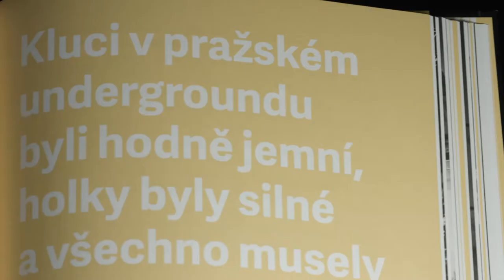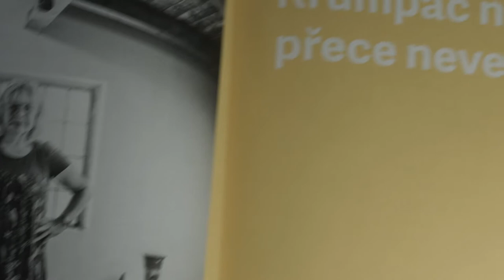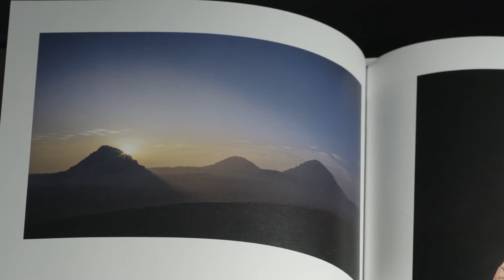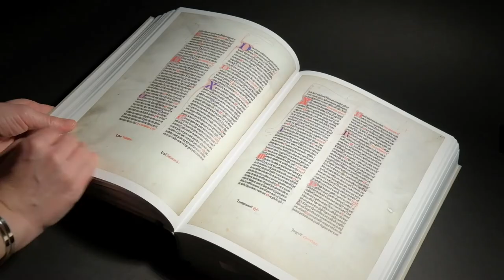Ceny Nakladatelství Academia 2017 – výtvarné zpracování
Cenu za výtvarné zpracování si odnesl Jan Franta za titul egyptologa Miroslava Vernera Abúsír.